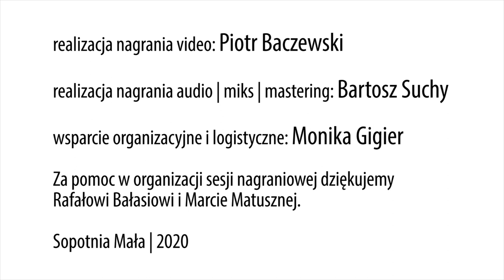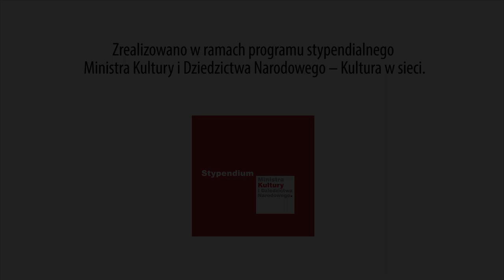Konrad Kmiecik - przyśpiewki do konia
nagranie: Sopotnia Mała | 2020
Konrad Kmiecik
Seria filmów Ale pięknie! jest odpowiedzią na deficyt profesjonalnie zrealizowanych nagrań tradycyjnego śpiewu polskiej wsi dostępnych w internecie. Chcemy powoli wypełniać tę lukę, jednocześnie pokazując, że muzyka tradycyjna nie jest dziś jedynie domeną najstarszego pokolenia i z roku na rok coraz mocniej interesują się nią młode pokolenia Polek i Polaków.
Pierwsze nasze nagrania powstały w Beskidach (Beskid Śląski, Beskid Żywiecki i Beskid Makowski), Krosnowicach koło Kłodzka, Łodzi i Warszawie.
nagranie video: Piotr Baczewski
realizacja nagrania audio / miks / mastering: Bartosz Suchy
wsparcie organizacyjne i logistyczne: Monika Gigier
animacja: Czarli Bajka